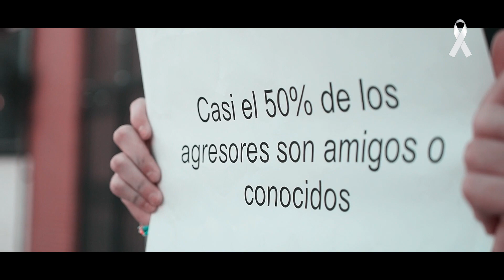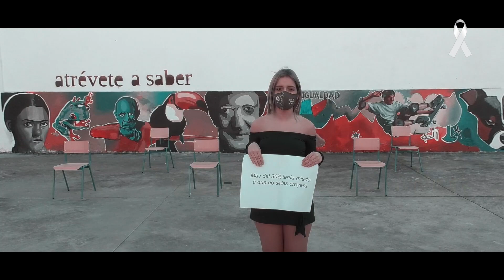Lectura manifiesto 25N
El Alcalde de Huelva Gabriel Cruz, la Delegada del Gobierno de la Junta de Andalucía en Huelva Bella Verano, la Rectora de la Universidad de Huelva María Antonia Peña, la Subdelegada del Gobierno en Huelva Manuela Parralo y la Presidenta de la Diputación de Huelva María Eugenia Limón realizan la lectura del manifiesto en el Día Internacional de la Eliminación de la Violencia hacia las Mujeres.

Alumnos del IES La Orden representan una performance titulada "Para que perdamos la vergüenza".